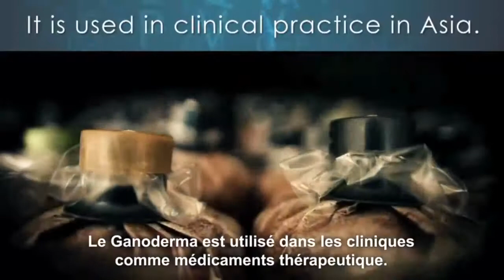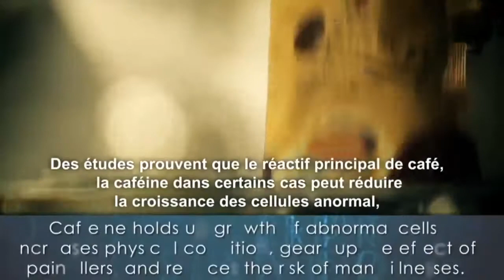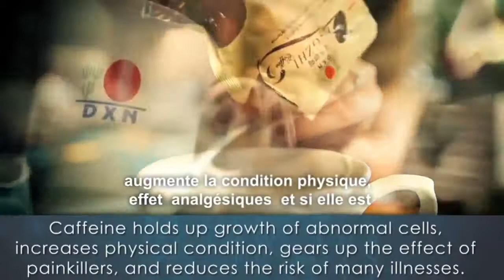Ganoderma is the king of the herbs. French.